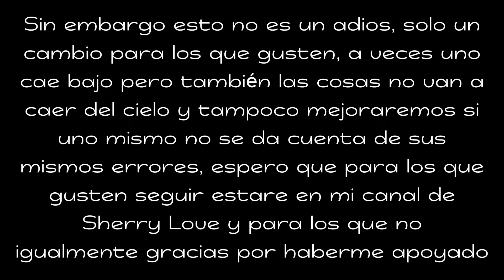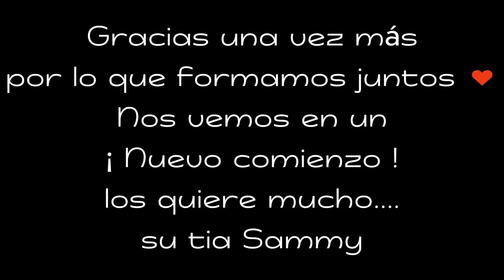QUE PASO? / SITUACION DEL CANAL Y ADIOS? 🥺💖✨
►ENGLISH◄

►ESPAÑOL◄

✿Puedes apoyarme aquí ❤ (No es obligatorio, pero aun así me ayudaría mucho)

✿Recuerden seguirme en mis redes para no perderte de mí contenido!